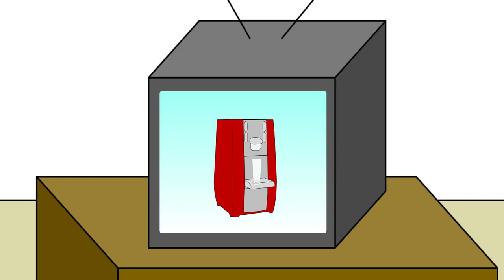מה יהיה גיורא? | מיני בר רפאלי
גיורא כל היום בבית,
אמא שלו לא מרוצה  מהרעיון ודורשת ממנו לצאת קצת החוצה
ומה יעלה בגורל המדינה?